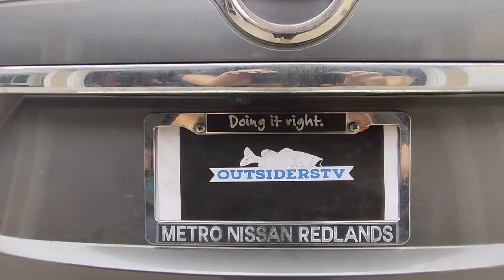QUICK NIGHT SESSION!🎣 (WHEN BASS ATTACK Ep#1)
Had fun going out with the homies tonight! it was a slower night for me because I didn't have my Swimbait rod. My Rod is out of commission right now but will be back up soon thanks to the buddy Nathan for some guides 🙏 All around good night! Short video but got some fish tonight.